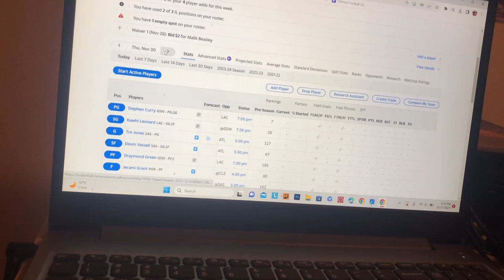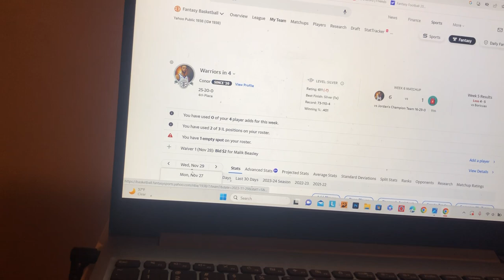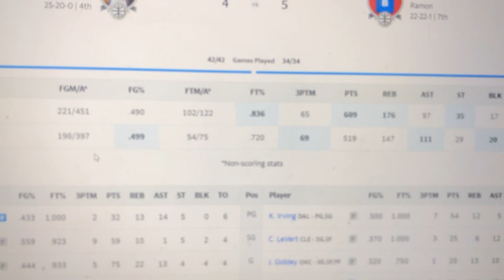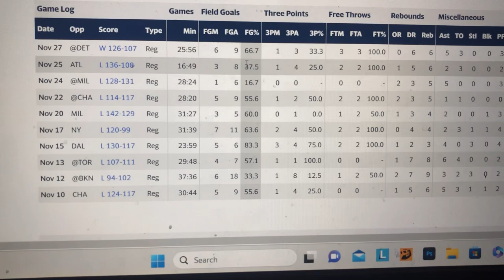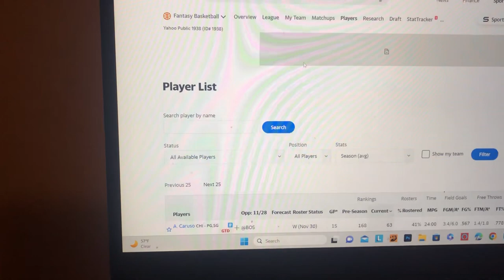Fantasy Basketball Week 5 Review | Week 6 Preview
Here is the review!